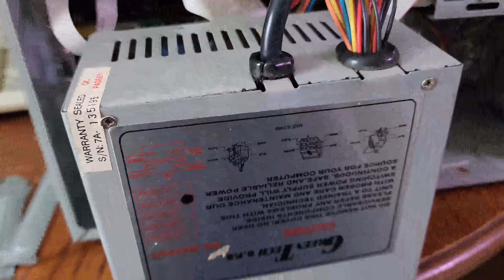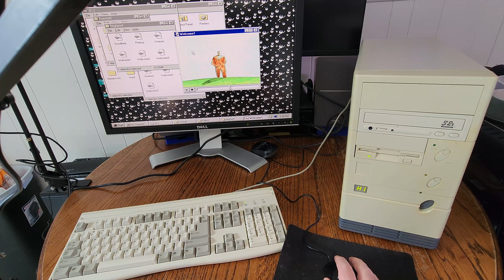Windows 95 Update, It Lives!!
This is an update of my previous failed attempt to get this PC running.  Thank you commenters for your help bringing this back to life.